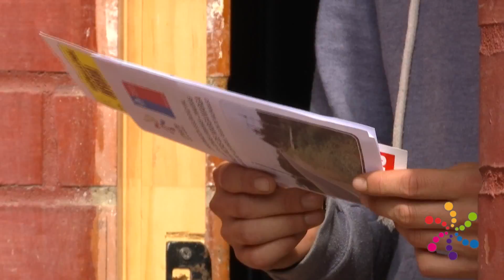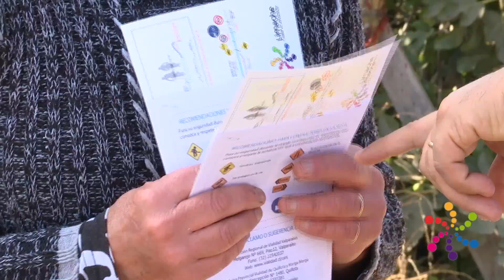Alcalde entrega información sobre trabajos en Los Laureles